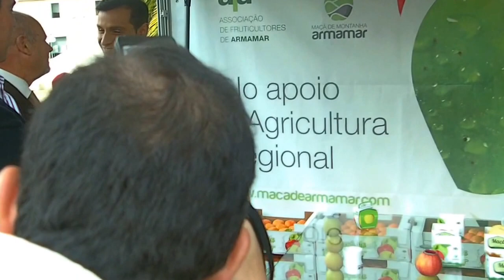"Portugal em Festa" da Sic - Associação de Fruticultores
José Osório apresenta a Maçã de Montanha.